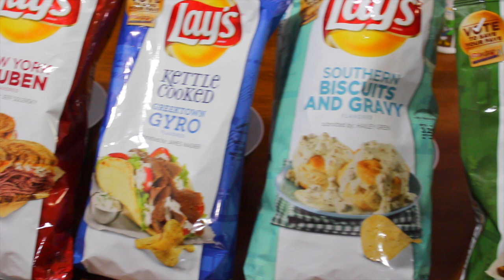Veda Day 3: Tasting crazy Chip Flavors!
For the 3rd day of VEDA we decided we'd try out some Fancy flavored Chips from Frito-Lay, (not a sponsor) they just sounded good.
Let us know if you want to see more family videos!